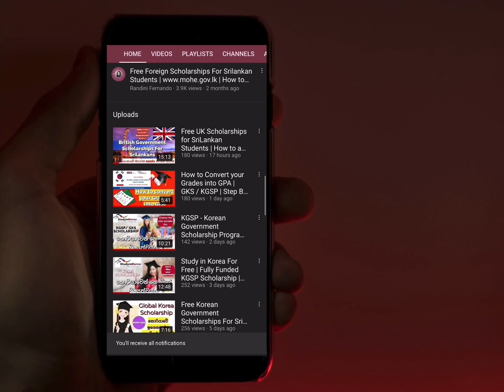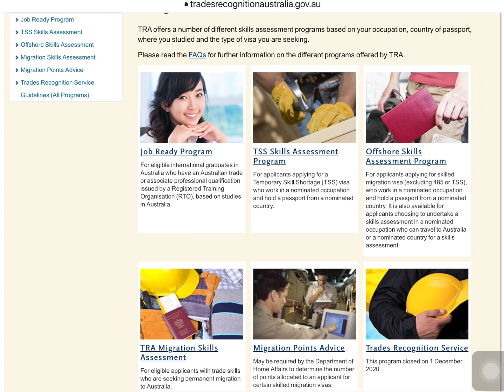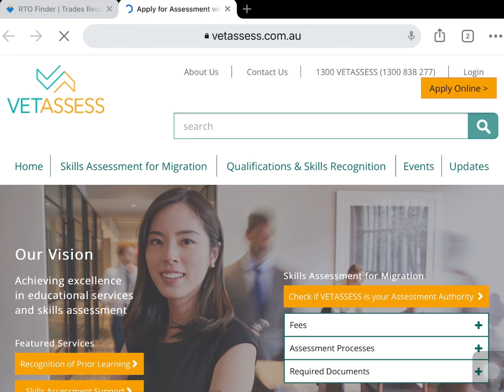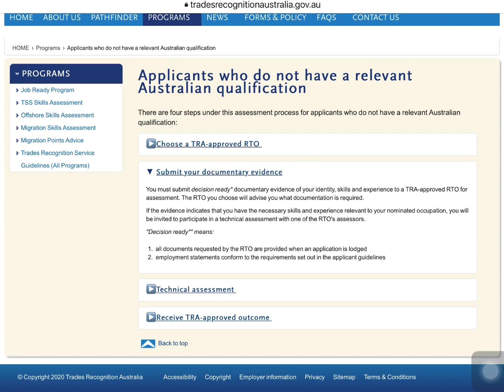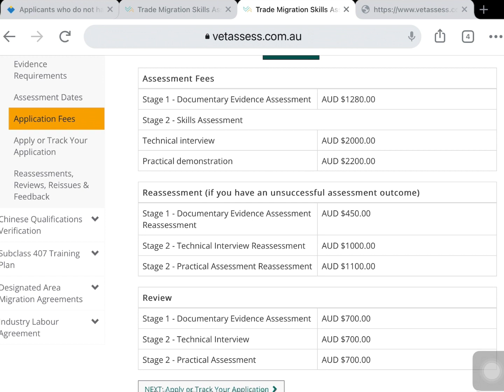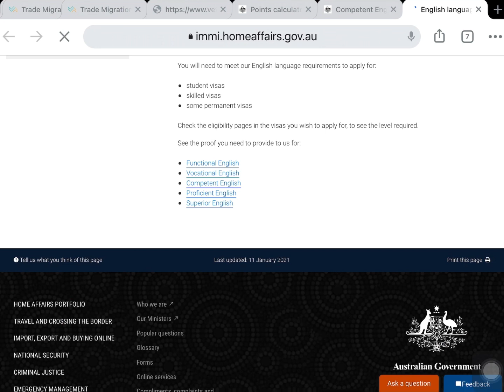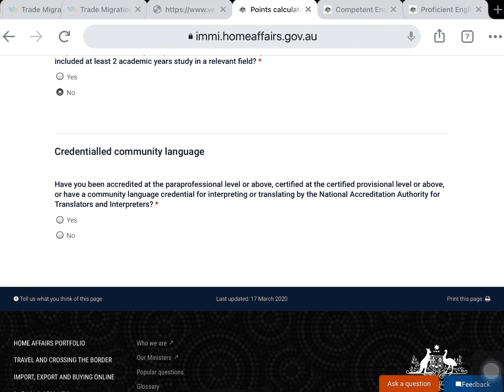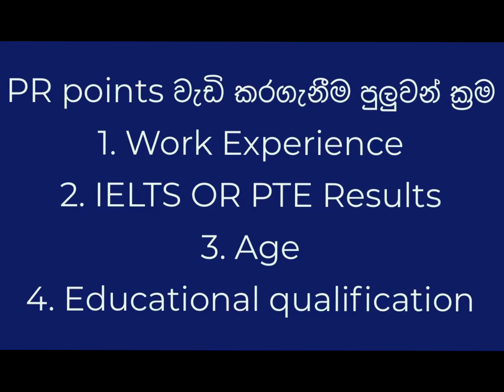Australian PR for Motor Mechanics Sinhala | Motor Mechanic කෙනෙකුට Australian PR ලබා ගත හැකි ක්‍රමය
In this video i will be mainly discussing about how to apply for the PR of you are a Motor Mechanic in another Country.

I am not an agent nor a lawyer I’m just a content creator, I am sharing information based on my personal experience. The information Provided in my videos are basically for general guidance only & should not be treated as  legal advice..